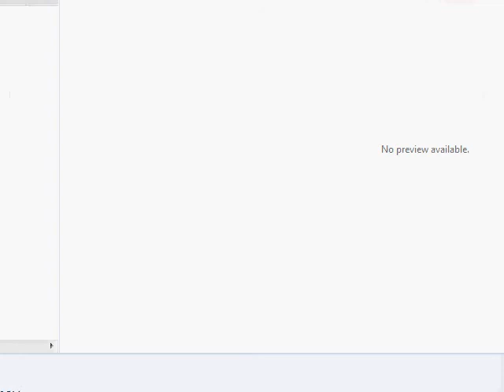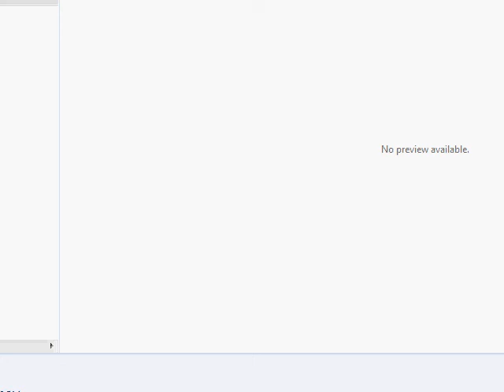SCP-087 Gameplay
A game that really should be called Stairs Simulator 2012.